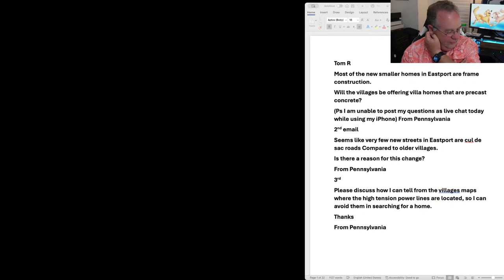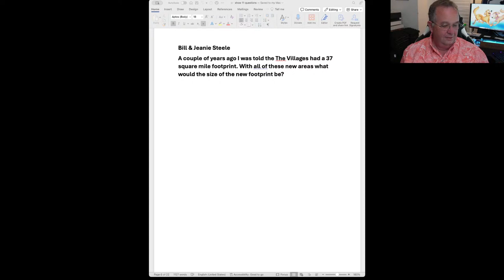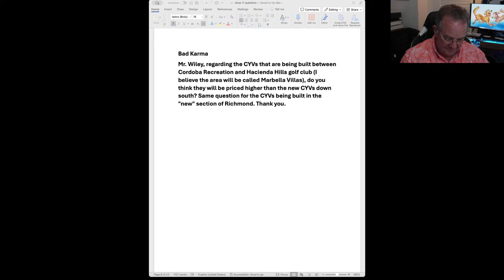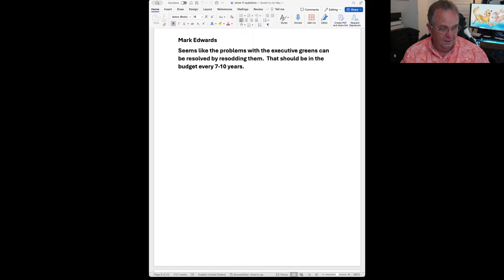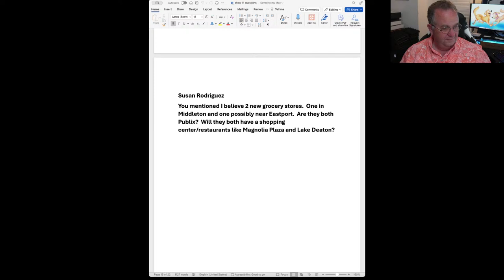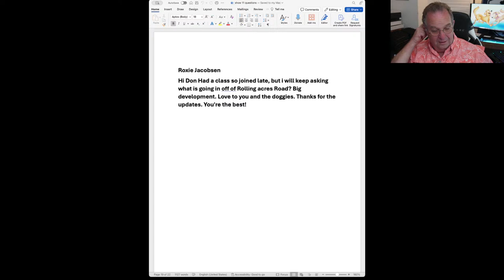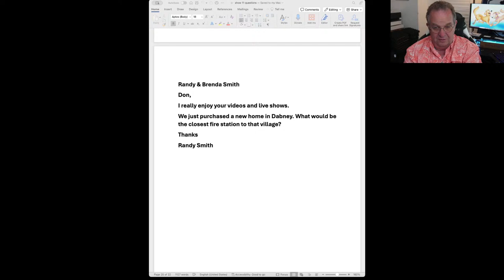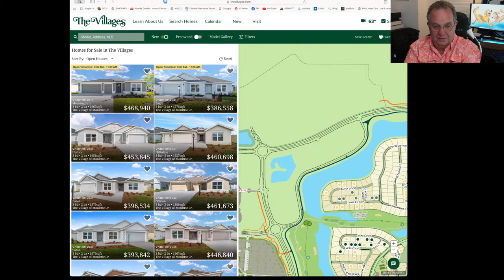Gold Wingnut Live #11 4/14/24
Live at 3:00 PM 4/7/24 we'll discuss the topics you want to know about, and I'll answer questions about The Villages, Sumter County, drones, and just about any other topic I'm knowledgeable on.